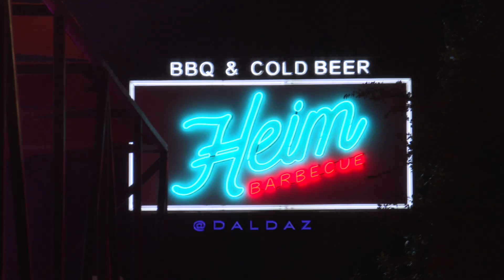Dallas Heim BBQ Attic Fire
Dallas — Smoke filled up the Heim BBQ restaurant during business hours Sunday evening as an attic fire was found by firefighters who quickly worked to find the source of the smoke during searches.